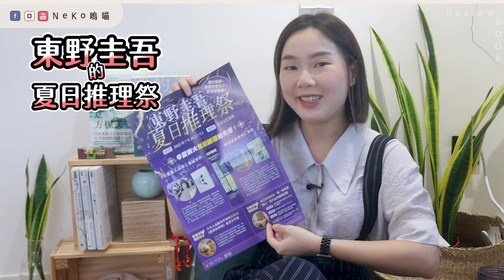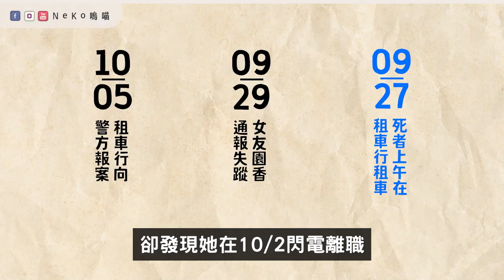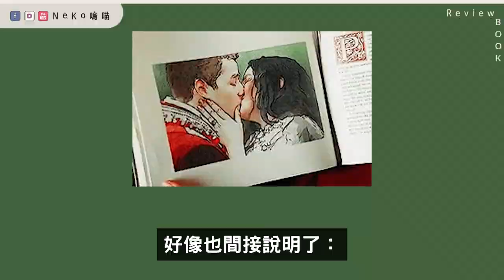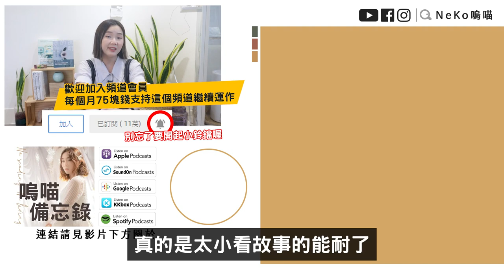東野圭吾的夏日推理季，伽利略系列新作《透明的螺旋》有的謎團是不是別解開比較好｜NeKo嗚喵．說書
在遺憾中擱淺過的人，比誰都明白，要得到那一點點幸福，只能奮不顧身──

📚延伸閱讀📚
作者： 東野圭吾
譯者： 王蘊潔
出版社：皇冠
出版日期：2022/07/26
語言：繁體中文

📚目錄📚
00:00 介紹偵探
02:44 故事簡介
04:24 我的感想